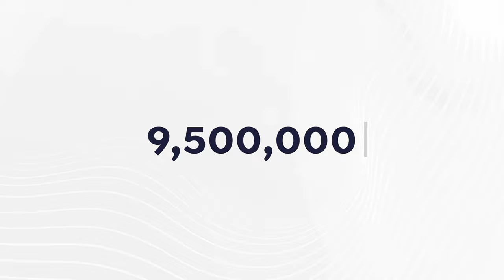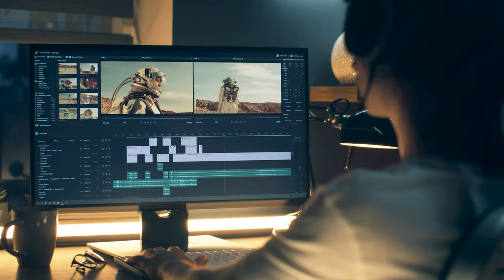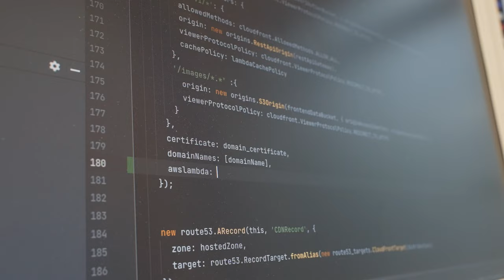creedle | Crowdfunding (english)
Become part of the virtual reformation
Only together can the vision be realized and our mission pursued. We need an amount of € 1.2 million in donations by 2024.

You have the possibility to transfer a certain amount once or regularly, your donations are tax-deductible, and you support the digital reformation through creedle. Because every amount, even a small one, counts!

Thank you for also contributing to the virtual reformation through creedle.